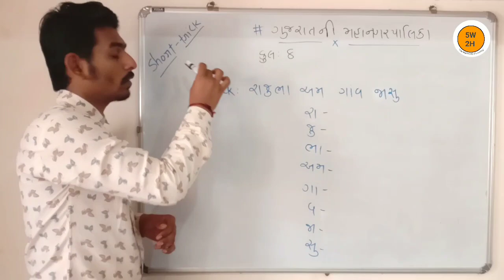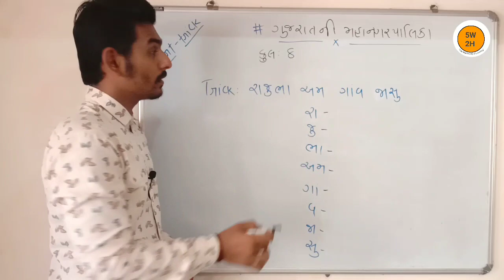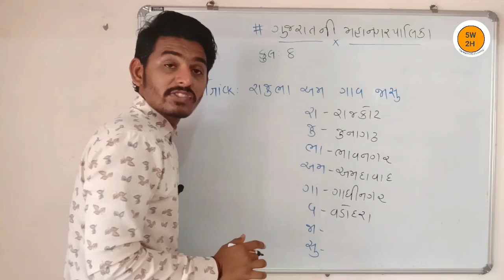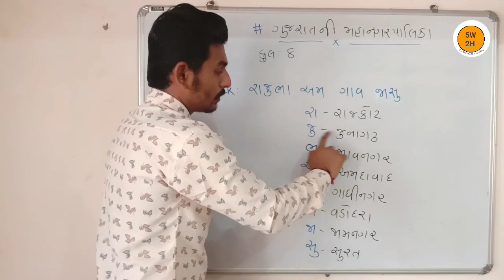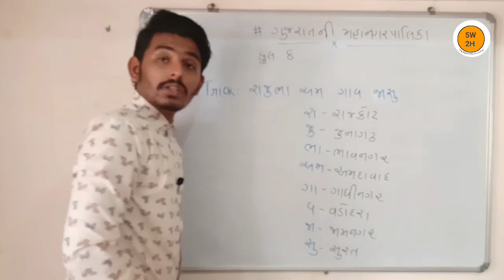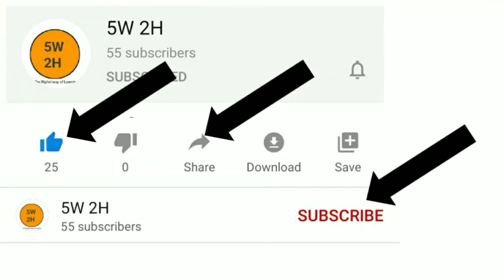G.k short trick | Name of the district having municipal corporation in Gujarat |Mahanagar palika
Short trick

5W2H - The Digital way of Learning